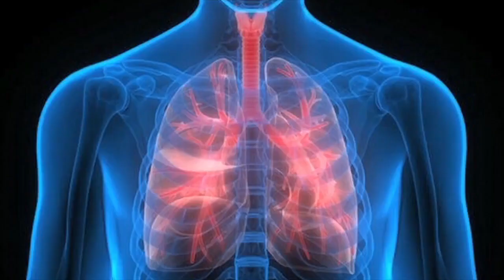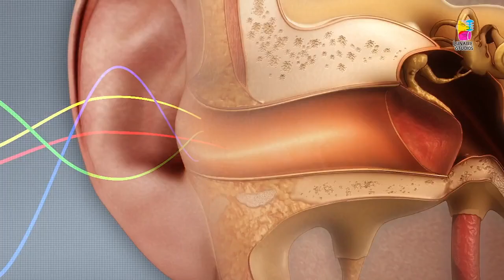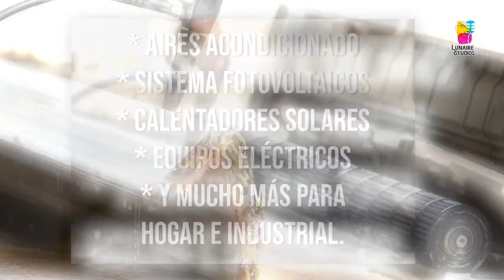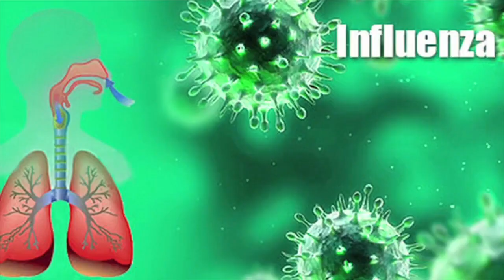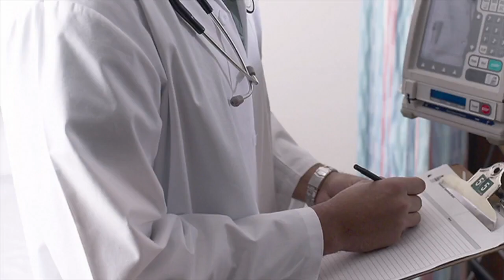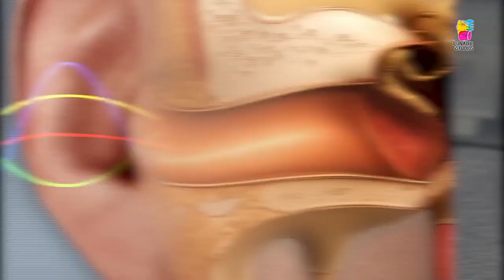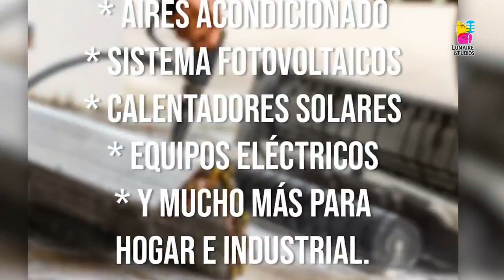El Pocillo Mañanero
El Pocillo Mañanero - 2 de mao de 2023